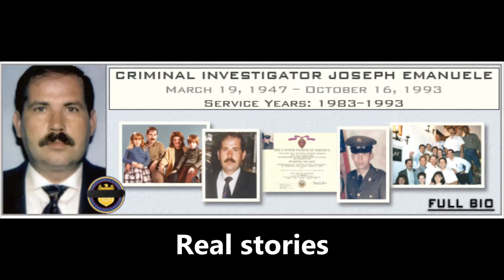NCIS - THE TRUTH BEHIND THE SERIES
Our documentary goes through the organisation from head to toe, looking at all the various aspects that make up what they do, from the goals of NCIS, how they work with other law enforcement organisations from their own country (as NCIS is American) and from
other countries when necessary, the kind of people who work in it and finally how the organisation has itself changed due to its television exposure and if that has had a positive or a negative impact. These and other questions are what we hope to answer in an entertaining
and informative documentary for our audience.

We  delve into the inner workings of NCIS as much as possible in order to shed light on the NCIS and give our audience a better understanding of it, going behind all the glamour of the TV show and finding out if it gives a true reflection of how things actually
work,

Interviews with NAVY veterans as well as NCIS veterans who want to talk about the life after their work for both organisations, the day-to-day life of the agents, Terror prevention as well as PTSD are  THE major topics of our  interviews.

The crew of the NCIS series is talking openly about the reasons why they have chosen exactly this series for them.
Where do all the stories come from? NCIS - THE truth behind the series shows the creative process of the  the screenplay writers, directors and producers and may give an idea about why this series is so successful.